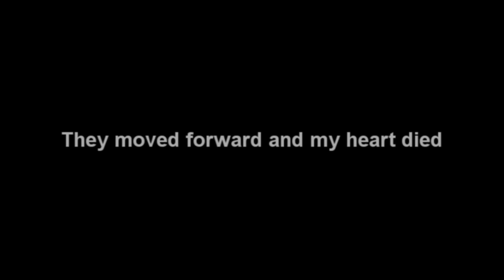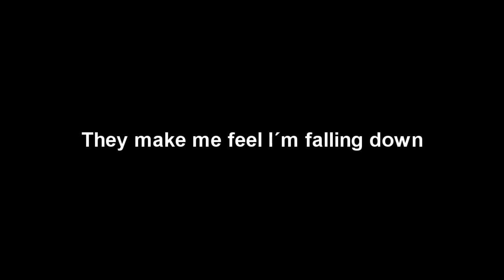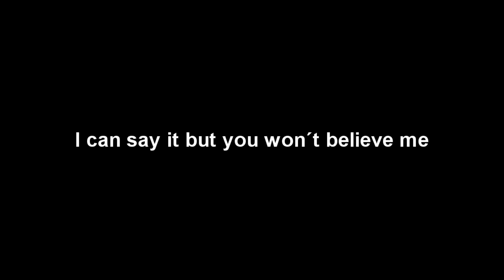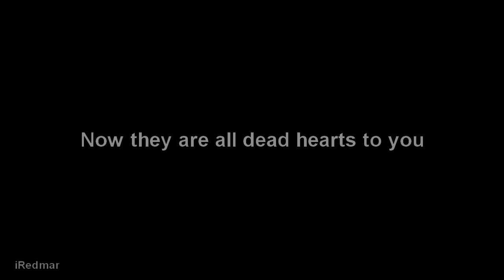Stars - Dead Hearts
Stars - The Five Ghosts (2010) - Dead Hearts